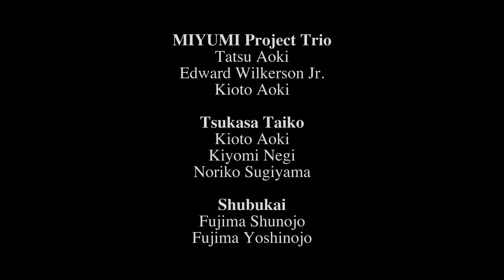Ragdale Ring 2020 - Asian Improv Arts Midwest, featuring Tatsu Aoki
MIYUMI Project Trio:
Tatsu Aoki
Edward Wilkerson Jr.
Kioto Aoki

Tsukasa Taiko:
Kioto Aoki
Kiyomi Negi
Noriko Sugiyama

Shubukai:
Fujima Shunojo
Fujima Yoshinojo